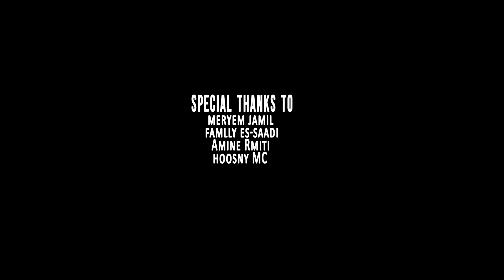SARI - HEYA (Clip Officiel)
||--HEYA--||
song  & lyrics: sari